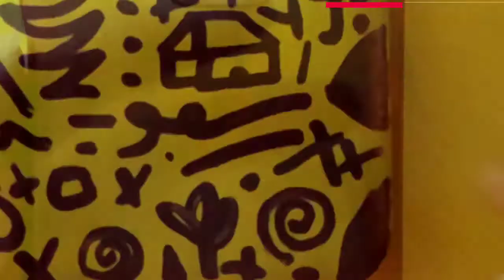Back Cover design 👆 by teraa artist / step by step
Realistic drawing
I am back again with my new video.

Please do watch the video till the end.😁

Note: Beginners please don't underestimate urself. keep practicing... one day you will also see the difference in your work.

Stay safe